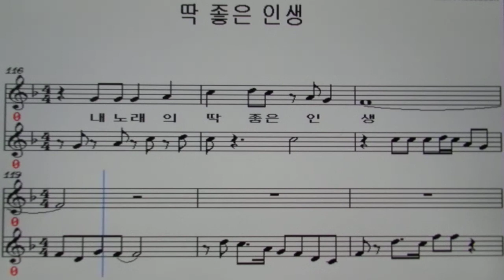딱 좋은 인생/한길로